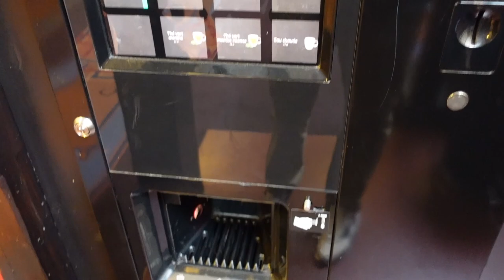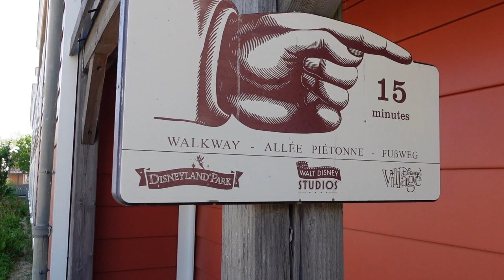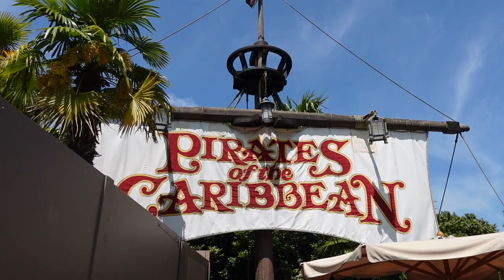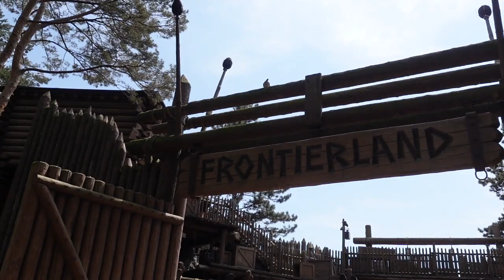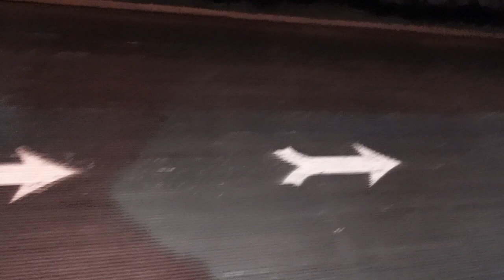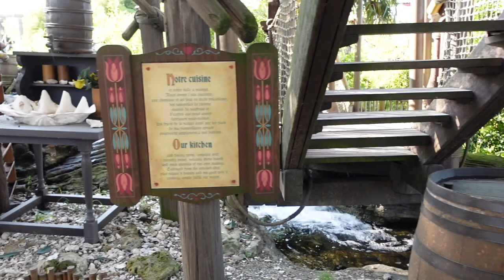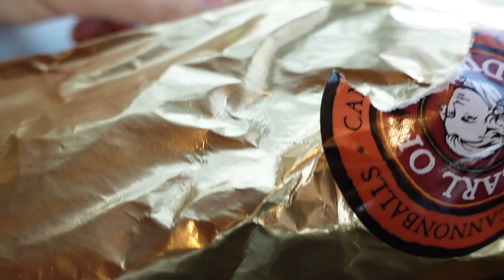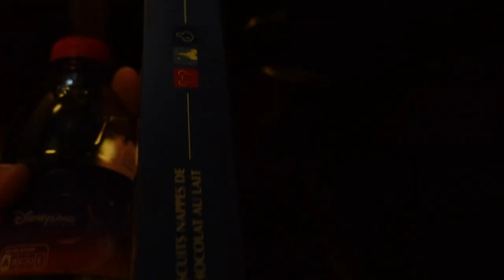Disneyland 🇫🇷 Paris Vlog | Day 1 | Disneyland Park FIRST VISIT | May 2023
Join me today on my very FIRST VISIT to the Disneyland Park, in my Disneyland Paris Vlog Series.

4. TikTok - MacBlog

1. Sony Vlog camera ZV-1 | Digital Camera
2. Oakley Unisex Urban Ruck Pack Rucksack
3. Hard Travel Case for Sony Vlog Camera ZV-1
4. Sony GP-VPT2BT Handgrip
5. Go Pro Max Camera
6. Apple iPhone 12
7. WD Storage Unit

Note, all opinions and feedback given in this video are of my own and based on my experience at that time. It does not reflect that of any of the companies services I may have used in the making if this video